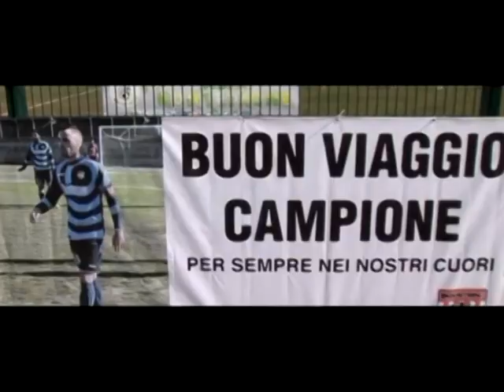Promo DOMENICA GOAL 2017